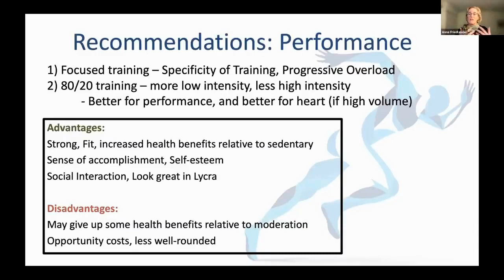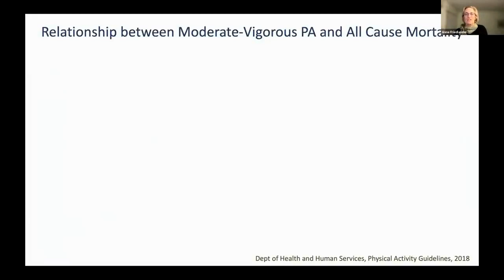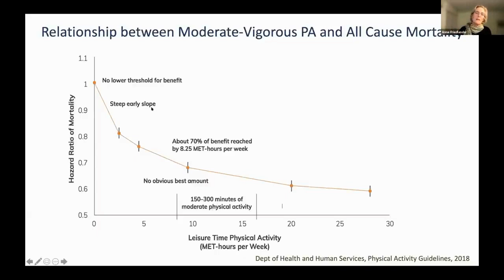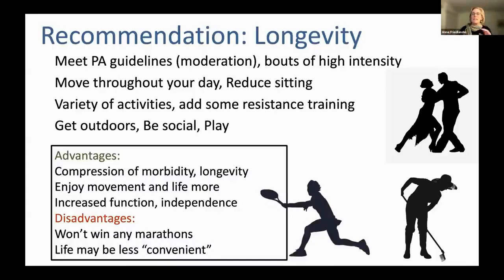Longevity Exercises - Based On Latest Science Studies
Professor  Anne Friedlander compares  the recommendation exercises for longevity vs performance and in order to age well, what exerciss we should do based on recent science studies in this short clip

Dr. Anne Friedlander is an adjunct professor in human biology where she teaches classes in exercise physiology and applied science. She has broad research experience in the areas of enhancing human performance, environmental physiology, and using physical activity to promote healthy aging.

Professor Friedlander feels passionate about the benefits of movement on aging and health and specializes in giving talks translating scientific findings into practical applications for people.